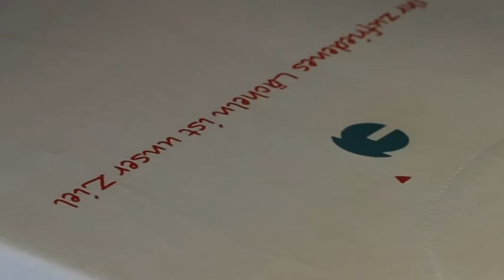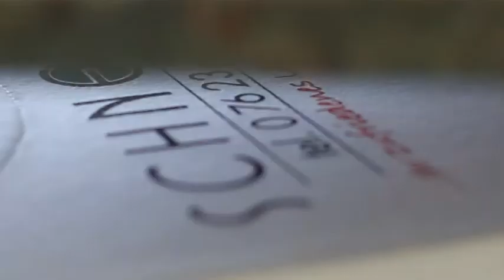3-farbiger Textil-Siebdruck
Herstellung eines 3-farbigen Siebdrucks auf ein weißes Textil.